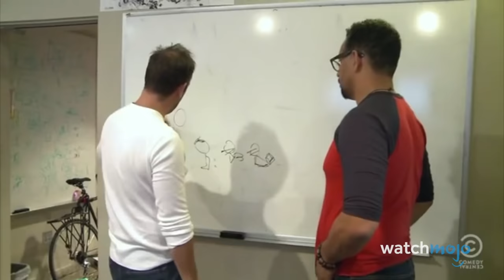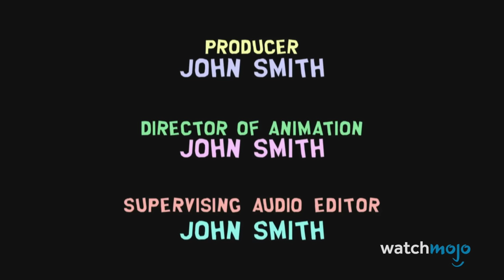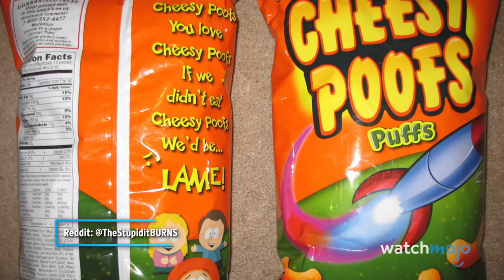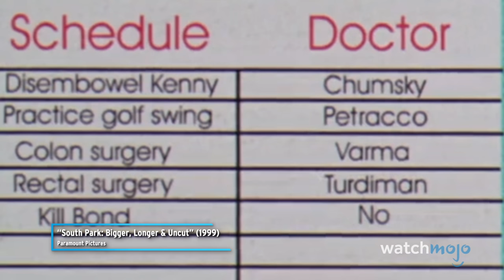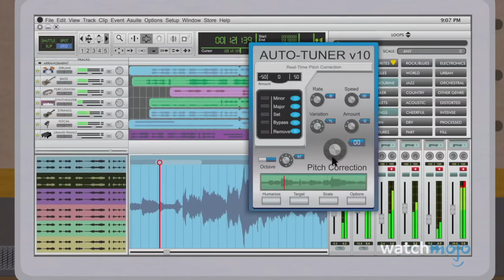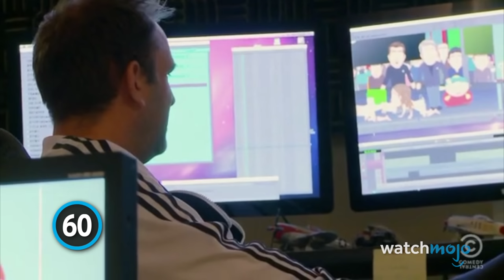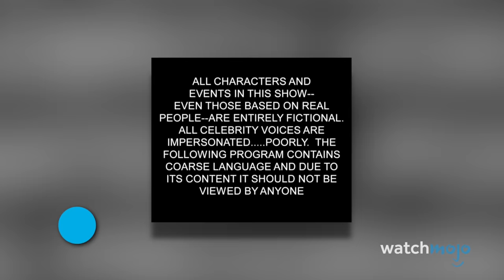Top 100 Facts About South Park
Being a beloved, long-running series, "South Park" has a lot of interesting behind-the-scenes facts. In this video, we’ll be looking at facts about the hit comedy series. Our countdown of 100 facts about "South Park" includes how the movie initially received an NC-17 rating, how many Emmys it has won throughout its run, the inspiration for Butters, hidden alien cameos, and more! Which fact about “South Park” did YOU not know about?